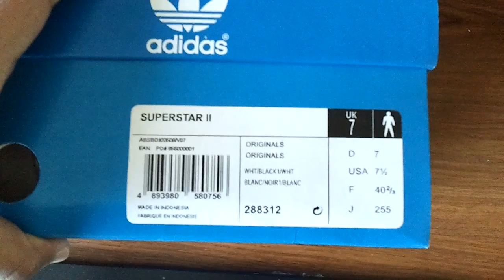Adidas Originals Superstar 2